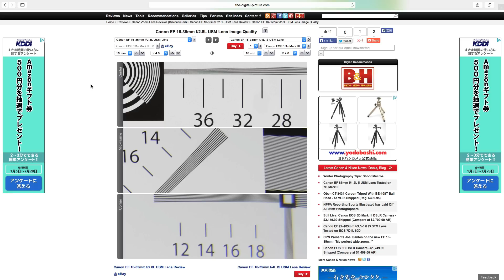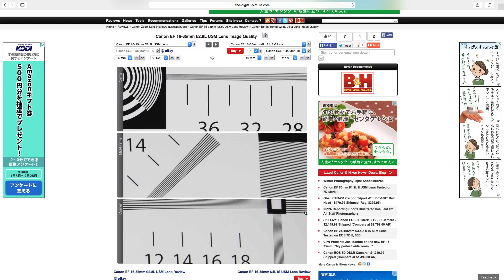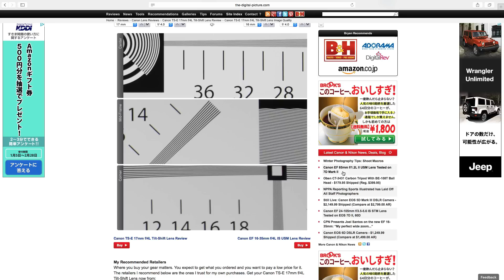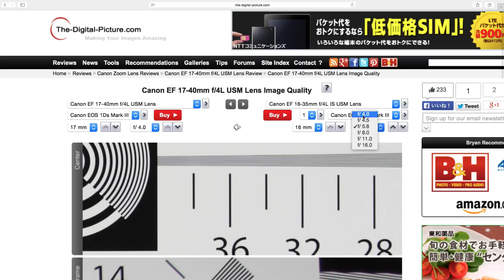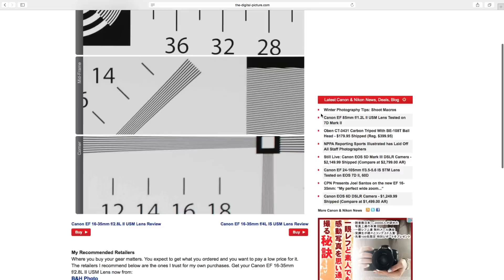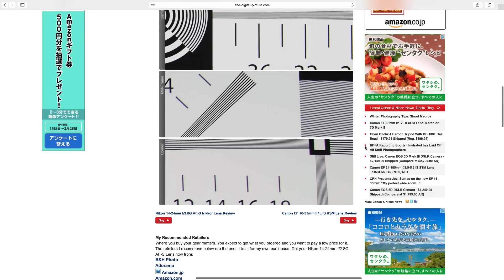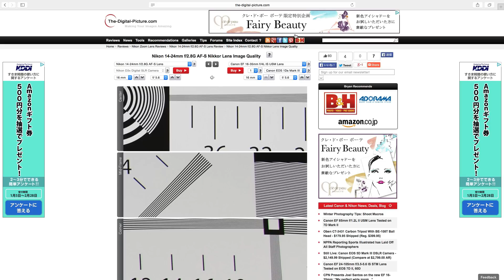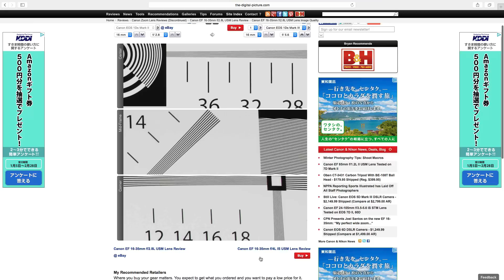EF16-35mm F4L IS USM は星景写真向きのレンズ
ブログ「星の牧場2」